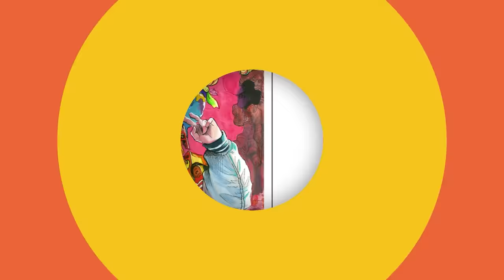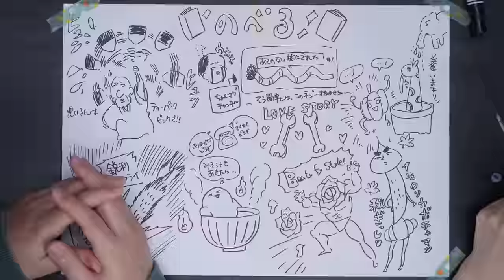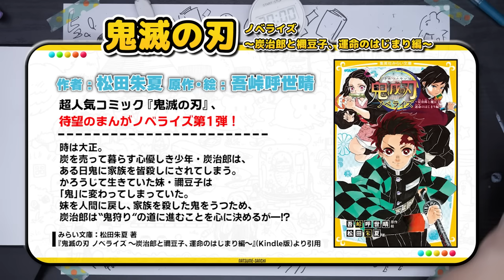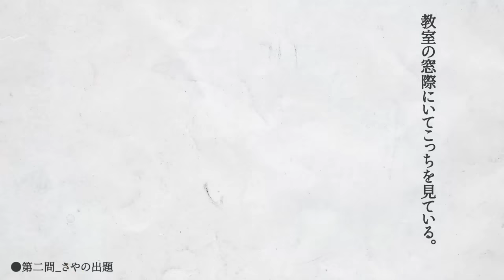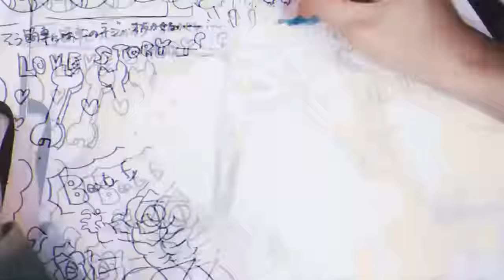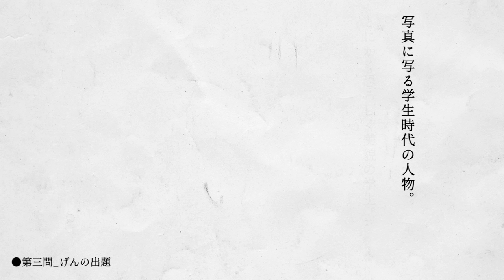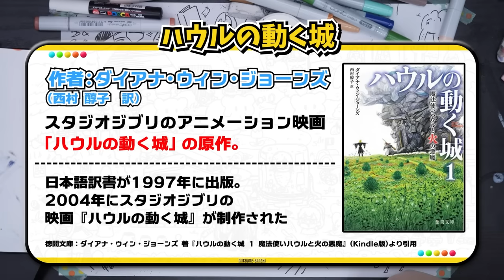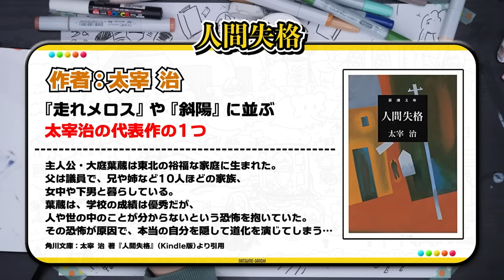小説のキャラクターを「本に書かれてる文章」から"完璧に"推理して描いちゃいます！！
ミリしらではなく、逆に全てを知った状態…
お料理で言えばレシピを教えられているに等しい情報量！
果たして、文章からピッタリキャラクターを
描くことはできるのか！！
皆さんもぜひ小説を読みながらキャラクターのビジュアルに
思いを馳せてみてください！

🐤動画の中でご紹介させていただいた書籍情報
Pottermore Publishing：J.K.ローリング 著
『ハリー・ポッターと賢者の石』
みらい文庫：松田朱夏 著
『鬼滅の刃 ノベライズ ～炭治郎と禰豆子、運命のはじまり編～』
角川文庫：新海 誠 著
『小説 すずめの戸締まり』
角川文庫：太宰 治 著
『人間失格』
徳間文庫：ダイアナ・ウィン・ジョーンズ 著
『ハウルの動く城 １ 魔法使いハウルと火の悪魔』

🐤動画制作クレジット
企画/撮影：なつめさんち
監督/構成：なつめ げん
動画内イラスト：なつめ さや
編集：
ゆはら@ysyh
ゆか、ゆーてん@TenChannel_777

※稼働準備中

エンディングテーマ
『旅立ちの青』
作曲：くれは